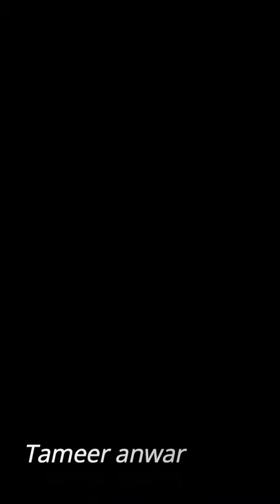বাংলাদেশের সেরা বডিবিল্ডার. Mr. Tameer Anwar. massive leg workout